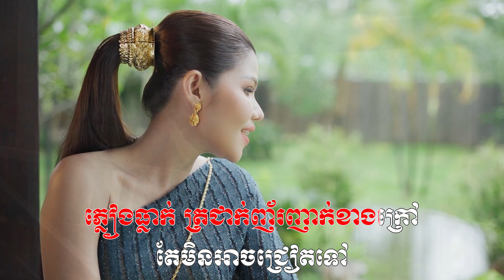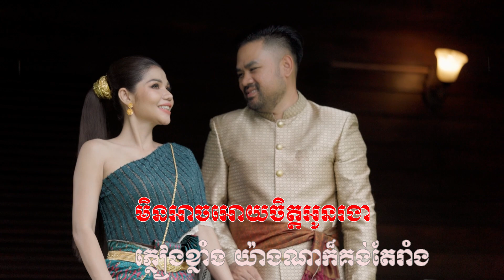Karaoke | ភ្លៀងមិនអាចធ្វើអោយចិត្តអូនរងា | Meas Soksophea | CAMTRAX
តោះច្រៀងកំសាន្តទាំងអស់គ្នា!
បទ: ភ្លៀងមិនអាចធ្វើអោយចិត្តអូនរងា (Karaoke)
ច្រៀងដោយ/Artist: Meas Soksophea
Available on all platform:

និពន្ធទំនុកច្រៀង/Composer: Virak Ponlouk
និពន្ធ MELODY/Melody By: Virak Ponlouk
និពន្ធបទភ្លេង/Arrangement: Visal Bunthoeun
Mix & Mastering: Tep Suonrotanak

ដឹកនាំផលិតដោយ/Produced By: Meas Soksophea
ជំនួយការផលិតករ/Assistant Producer: Ouk Rathana
ថតដោយ/Production By: Gentle Picture
តុបតែងមុខដោយ/Make Up By: Phanit
តុបតែងសក់ដោយ/Hair Stylist By:Bella
សំលៀកបំពាក់ដោយ/Clothing By: Bou Ngan Wedding Planner
ទីតាំង/Location: Mane Family Vacation

Lyric
I ភ្លៀងធ្លាក់ ត្រជាក់ញ័រញាក់ខាងក្រៅ តែមិនអាចជ្រៀតទៅ ត្រជាក់ដល់បេះដូងឡើយ
ព្រោះអូនមានបង នៅក្បែររួមចិត្តរួមកាយ ទោះភ្លៀងលិចផ្ទះក៏ដោយ មិនអាចអោយចិត្តអូនរងា

II ភ្លៀងខ្លាំង យ៉ាងណាក៏គង់តែរាំង ទឹកបឹងឡើងខ្លាំង យ៉ាងណាគង់ស្រក់ពុំងា
ខុសពីចិត្តអូន ចិត្តស្មោះនៅតែហូរហៀរ មិនថមថយចិត្តនឹកនា មានពុំងាស្មើមានគ្រប់សព្វ

R តើជាអ្នកណា បង្កើតស្នេហានេះមក គ្រាន់តែនឹកភ្នក គិតដល់យល់ពីក្តីសុខ ចំហាយស្នេហា
កក់ក្តៅលើសពីការគ្រងទុក ទោះភ្លៀងដប់ថ្ងៃ ដប់យប់ ក៏មិនអាចលុបលិចបេះដូង

III ពេញចិត្ត ក្បែរបងមិនមែនមួយគ្រា អូននិងប្រើវេលា មួយជីវិតកំដរស្ងួន បងសុខ អូនសើច
បងយំ អូនអង្អែលខ្នង បានរួមសុខទុក្ខក្បែរបង ជាបំណងអូនផ្សងជាតិនេះ
---ភ្លេង---

ចុចចូលរួម Channel Telegram របស់អាយឌល មាស សុខសោភា ដើម្បីបានស្ដាប់បទចម្រៀង មុនគេ🥰 និងក៏អាចជជែកកំសាន្តផងដែរ៖